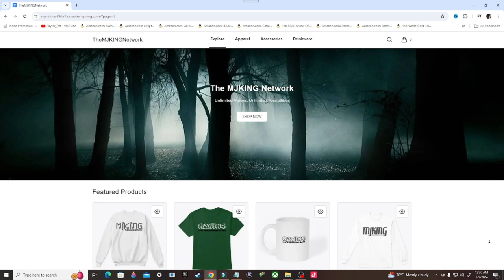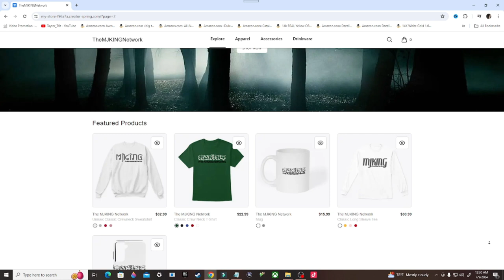MERCH OUT NOW!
Stay Updated!